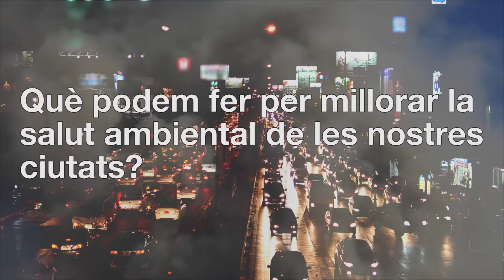Clínica de Salut Ambiental - Natalie Jeremijenko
L’artista, enginyera i inventora Natalie Jeremijenko és la creadora de la Clínica de Salut Ambiental, un espai públic pensat per a la millora de la salut ambiental de Barcelona a través d'iniciatives de ciència ciutadana.
«Després de la fi del món» fins el dia 1 de maig al CCCB.